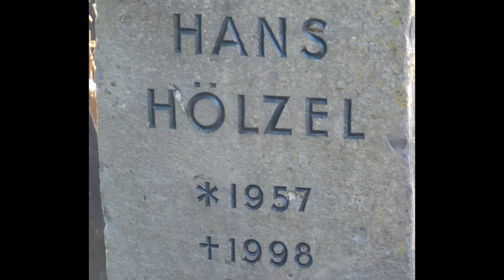Falco_Das Grab_Vienna.Live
Vienna.Live war zu Besuch beim Grab von Falco auf dem Zentralfriedhof in Wien. (12. Februar 2018)